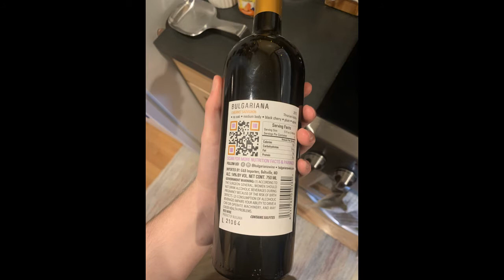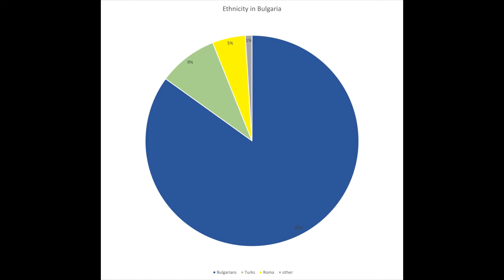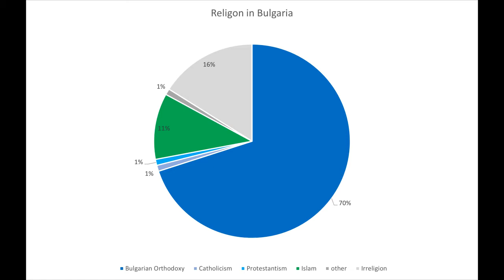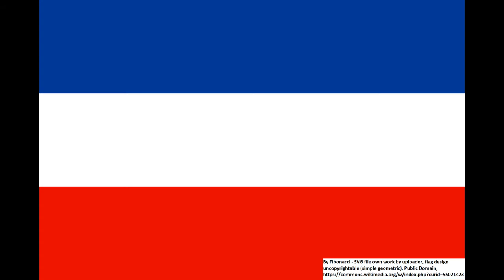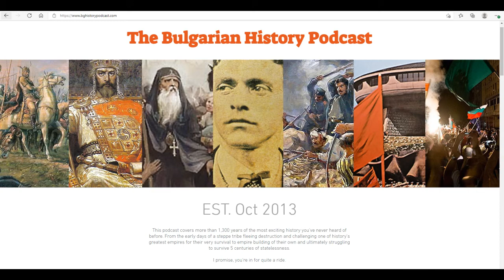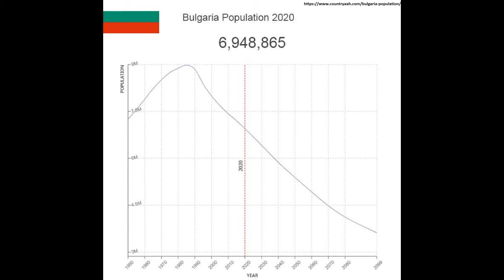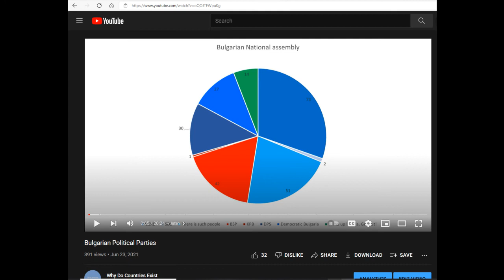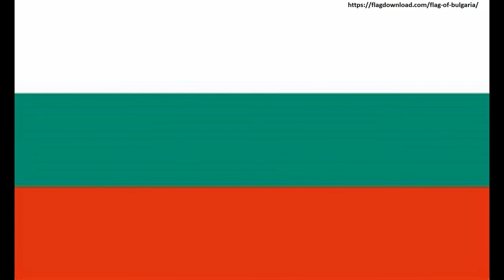Episode 28: History of Bulgaria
Disturbers

Intro 0:00
Country profile 0:54
Early history 3:23
Imperial/medieval Bulgaria 5:21
Ottoman Bulgaria 9:30
Early independence 15:58
World Wars 19:50
Communist Bulgaria 23:03
post-Communist years 26:12
conclusion, outro and sources 30:04